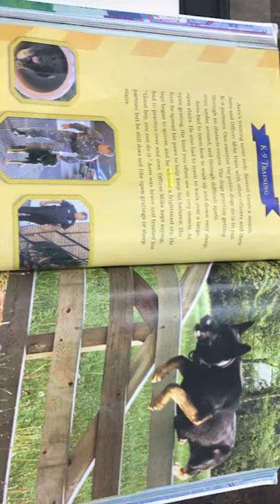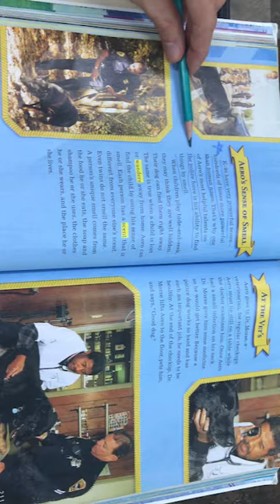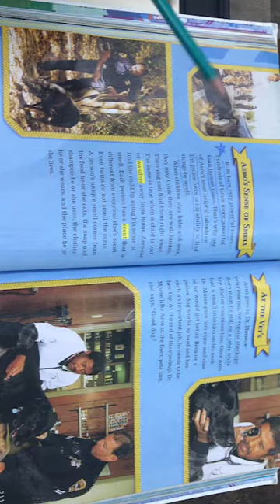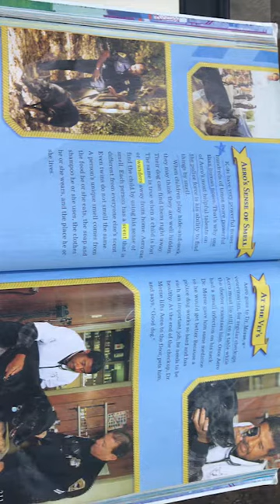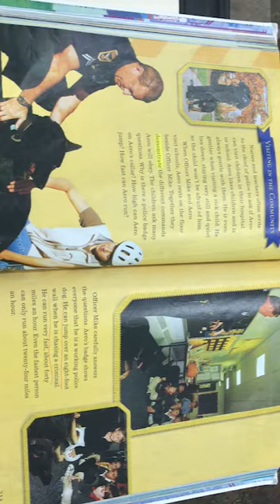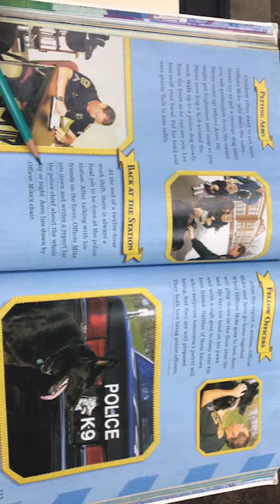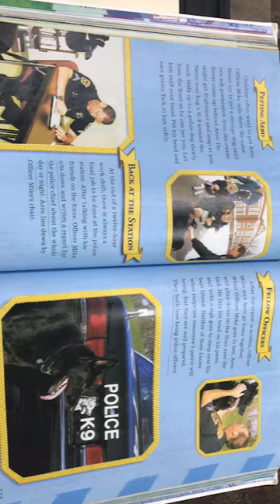Lesson 7 Aero and Officer Mike 2